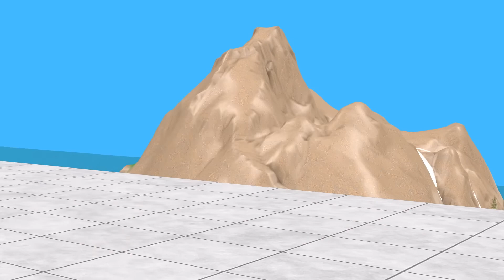Choose The Perfect Boat Challenge with Gorilla Mammoth Elephant Cow ESCAPE ROOM Animals Cage Game #3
animalgames dinosaur mammothChoose The Perfect Boat Challenge with Gorilla Mammoth Elephant Cow ESCAPE ROOM Animals Cage Game #3 - In this video choose the right key with gorilla crossing fountain funny animal videos